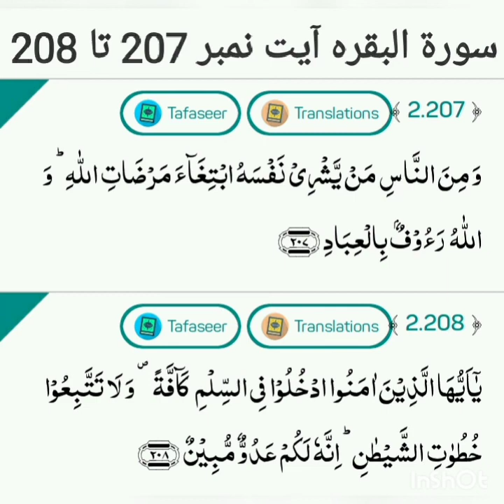Surah-al-baqarah ayat no.207 to 208 translation and tafseer by Naseer Ahmad Khan Dhuddy